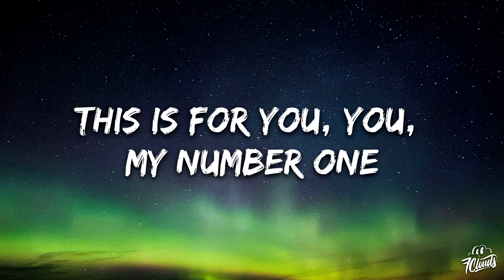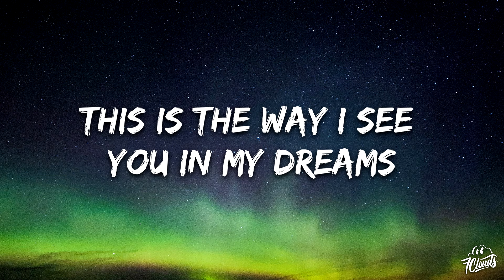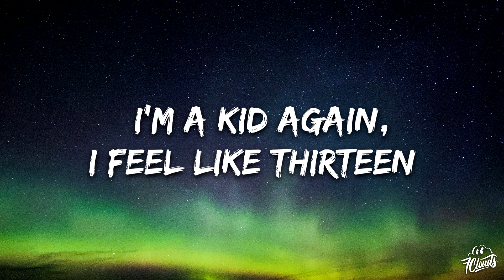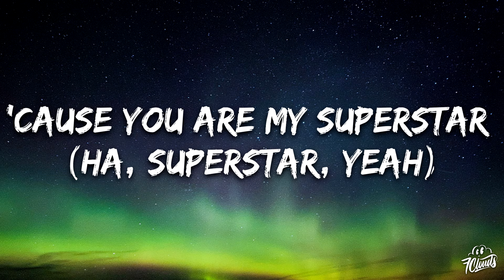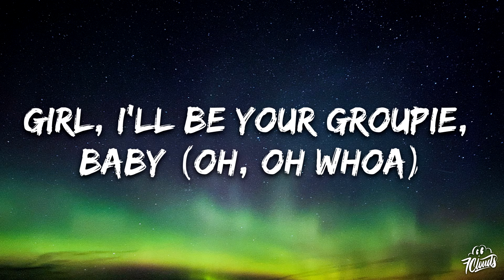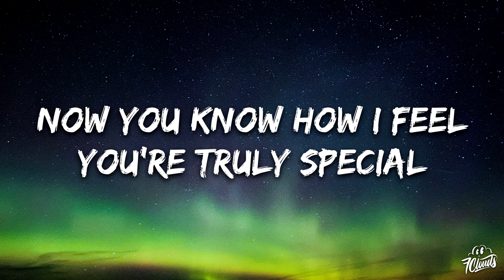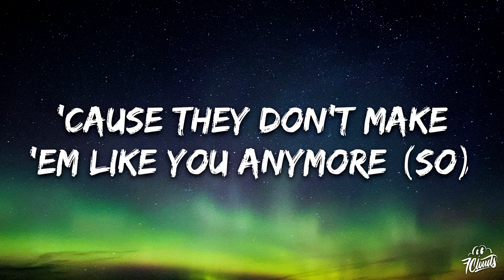Usher - Superstar (Lyrics)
🎤 Lyrics:

[Intro]
This is for you, you, my number one
(Ahh, ahh, ahh, oh yeah, yeah, yeah)

[Verse 1]
Spotlights (Spotlights), big stage
Fifty thousand fans screamin' in a rage
Bodyguards (Bodyguards) and limousines
This is the way I see you in my dreams
Paparazzi flash, a hundred pictures, all of you
Hangin' on my bedroom wall
I'm a kid again, I feel like thirteen
But I knew since we fell in love, girl, I'd be
[Chorus]
I'll be your groupie, baby (Oh, whoa)
'Cause you are my superstar (Superstar, yeah)
I'm your number one fan, give me your autograph
Sign it right here on my heart (I'll be)
Girl, I'll be your groupie, baby (Oh, oh, whoa)
And as your number one fan
I'll do all that I can
To show you how super you are

[Verse 2]
Front row (Front row), there I am
Jumpin' and hollerin', wavin' both hands
Would you notice me (Notice me), little me?
Drove twelve hours, girl, just to see
Your pretty face one more time
(Bought my ticket, I was first in line)
This is a metaphor to show how I adore, you (I adore you)
Baby, I do

[Chorus]
I'll be your groupie, baby (Whoa)
I'm your number one fan, give me your autograph (Autograph)
Sign it right here on my heart (Sign it right here, sugar)
Girl, I'll be your groupie, baby (Whoa)

[Bridge]
(Girl, you know how I feel)
You're truly special, your love is legendary to me
(Without you, my life stands still)
I'll never leave your world, treat you like a diva, girl
You're one of (Girl, you're one of a kind)
'Cause they don't make 'em like you anymore, so
(So, I'll be your fan for life)
I dedicate this to my superstar for all time

[Chorus]
I'll be your groupie, baby (I'll be your groupie, baby)
'Cause you are my superstar (Superstar, yeah, yeah, yeah)
I'm your number one fan, give me your autograph (Yeah, yeah)
Sign it right here on my heart
Girl, I'll be your groupie, baby (I'll be your groupie, baby)
'Cause you are my superstar